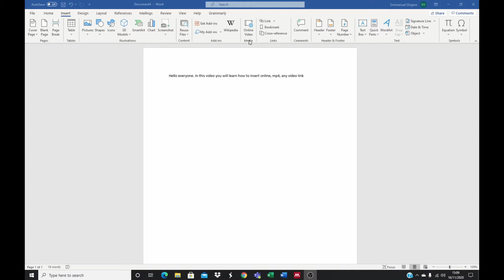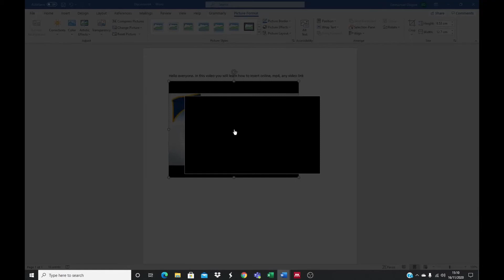How to Insert/Embed and Play Video in Word Document (2020)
In this video, you will learn how to embed/insert mp4, videos links from YouTube, Vimeo, SlideShare.net or any video link to your word document and play the video without leaving the word document environment.

DoxaTech